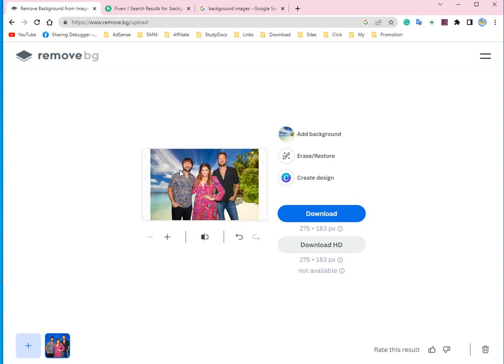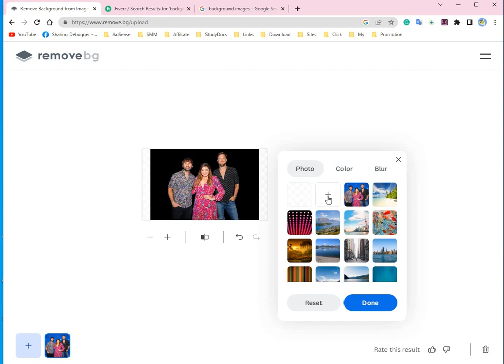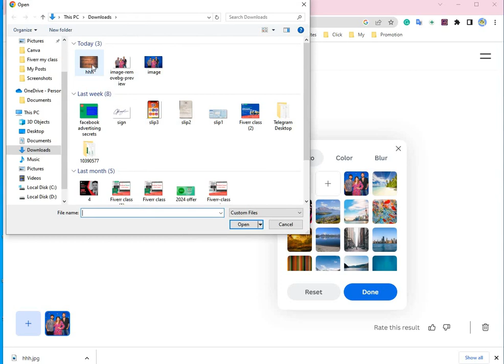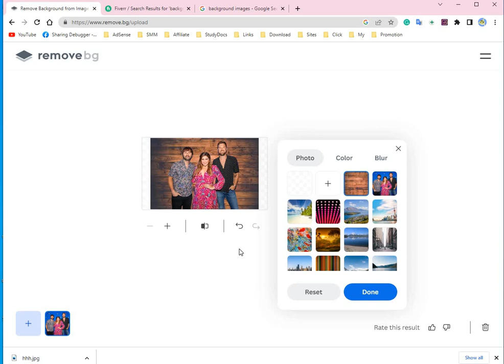Add Background to the Image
ReePress gives you another non-skill to earn on Fiverr. Just add some preferred background to your image for free.